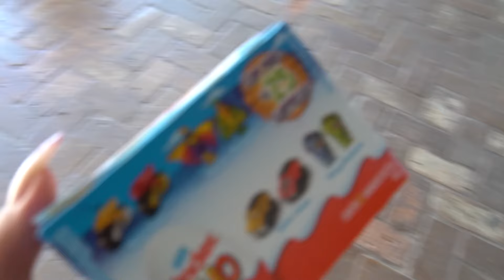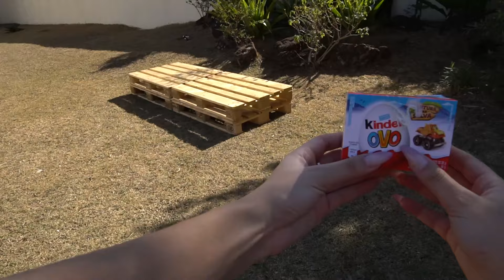COMO FAZER KINDER OVO EM CASA !! | COZINHANDO COM A ANNINHA